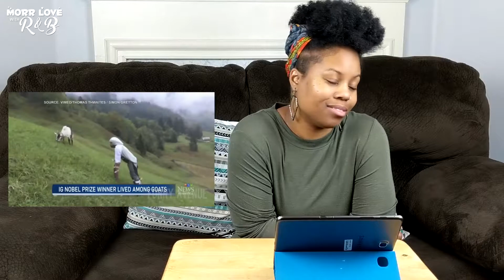Reaction Video (Raya) Goat Man/Handicapped Pig | MORR LOVE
Watch Raya's reaction to two videos where the news anchors could not contain themselves on live TV as they delivered these news weird stories.

**All music in between segments are courtesy of Syxx Music.**